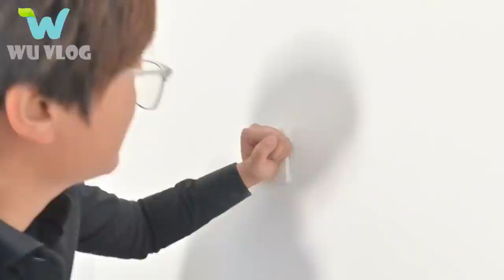The couple renovate and repair the dilapidated two-story house to become more modern Part1 | WU Vlog